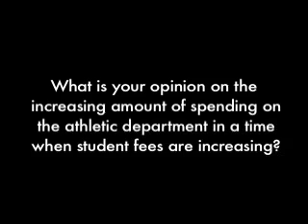POTS: Athletic Department Spending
UC Berkeley student opinions on the fact that athletic department spending has increased while student fees have also increased.